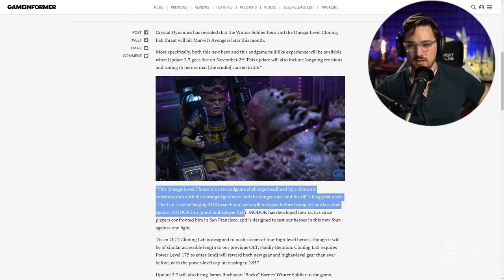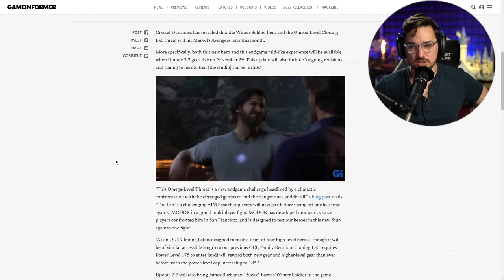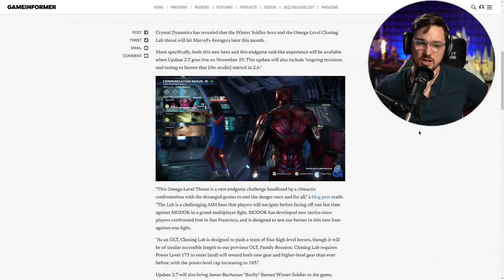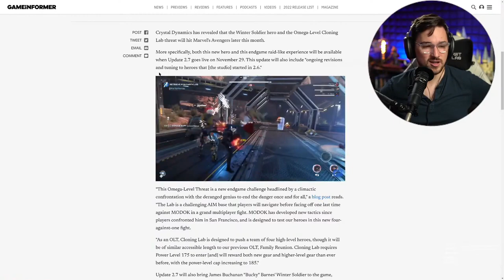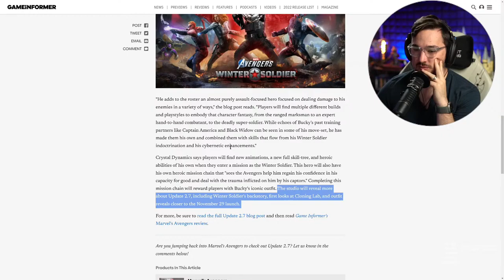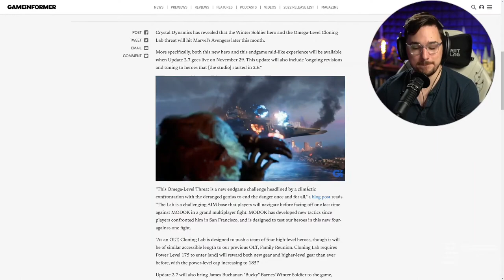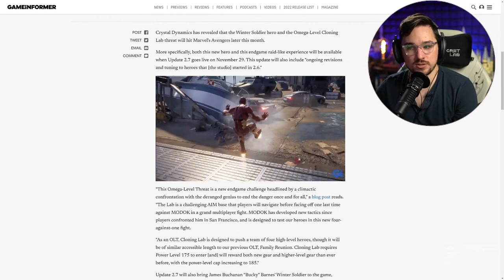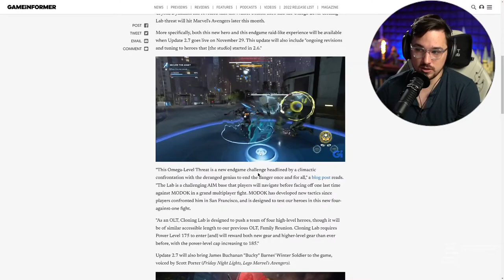Luke Reacts To Marvel's Avengers Still Getting Updates